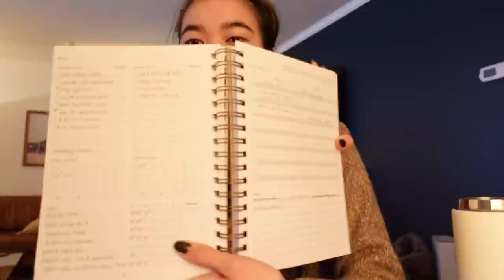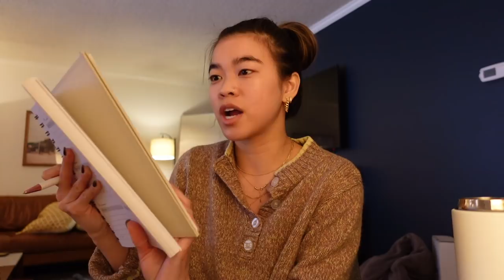A look inside my weekly planner, how I go 4 days without washing my hair, Vitruvi diffuser discount!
Hi friends! Excited for this Friday vlog - I'm showing you a look inside my weekly planner & how I establish healthy habits for the new year, give my secret on how to stop washing your hair as often, and set y'all up with a Vitruvi discount code & take you through Nashville's new influencer house Note House Nashville!

STUFF IN THE VLOG!
- Atomic Habits Book
- Kerastase Shampoo
- Large Bobby Pins
- T3 Hair Dryer
- Batiste Dry Shampoo
- Kristin Ess Dry Finish Working Texture Spray
- Kylie Skin SPF
- My Nail Color my private jet
- Milk Makeup Cream Bronzer shade baked
- Rare Beauty Stay Vulnerable Melting Cream Blush shade Nearly Apricot
- Lip Color Rare Beauty Stay Vulnerable Glossy lip in Nearly Neutral
- Proenza Schuler pants from UAL in nashville
- Similar wide leg pants Everlane $49
- Similar wide leg pant Mango $39
- My Grey Coat
- Time stamped motivational water bottle
- orYANY black bag
- ILIA Beauty Limitless Lash Lengthening Mascara
- ILIA Beauty Multi Stick Cheek & Lip shade Ladybird
- Doctor Babor Refine Rx Glow Ampoule Concentrates
- Beekman 1802 Bloom Cream Daily Probiotic Moisturizer
- Fekkai Full Blown Volume Dry Texture Spray
- Supergoop! Daily Dose Vitamin C + SPF 40 Sunscreen Serum PA+++